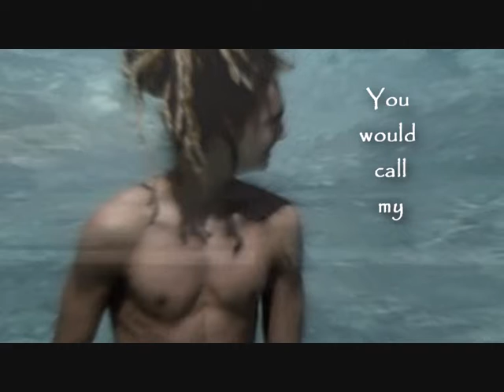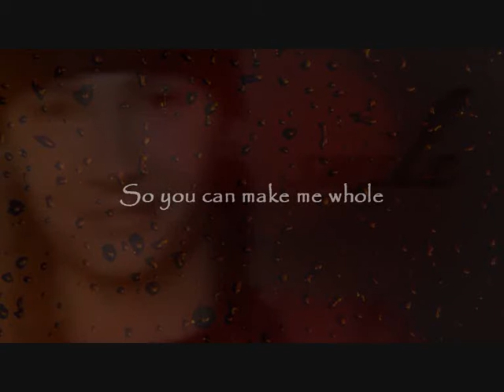It's just the way it is.. // Tom K.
This is a video for thebestbandth's and xTomObsession's contest. The sad caregory :)
Doing it just for fun, but that doesn't mean i wouldn't love to win a place [giggle ^-^] , so wish me luck :D

ABOUT THE VIDEO:

It doesn't automaticly mean that i love Tom or something like that. There are a lot of things hidden in that video for me.

All the backgrounds, of the lake, the sea, the streats and the girl on the beach are mine. All those are from holidays i've been this summer :)

I had planned every little thing on that video, i'm listening to this song more than 3 months. I still love it and each time i hear it, my mind goes to different places with different people, reminding me a lot. So now i was ready for a video:) Most of the people cut the beggining, maybe it seems too long, but i would never be able to pass a part like that *-*

There is a big part of the video that REALLY didn't turn like i had planned, but.. what can we do? Imagination and fantasy are way more ambitious than making a video :/

Sorry for the many words ;/